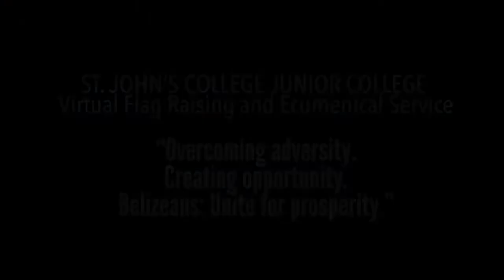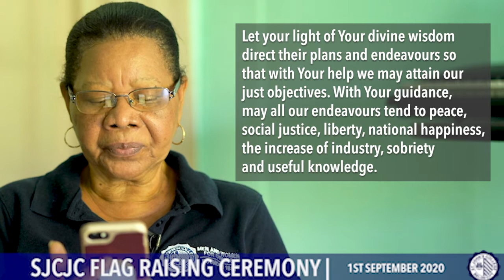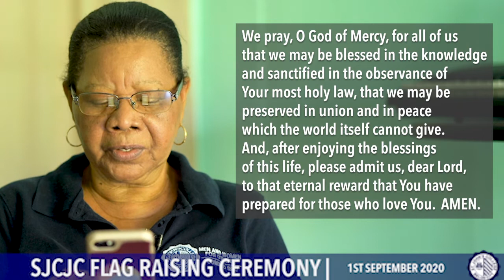SJCJC flag raising and ecumenical service